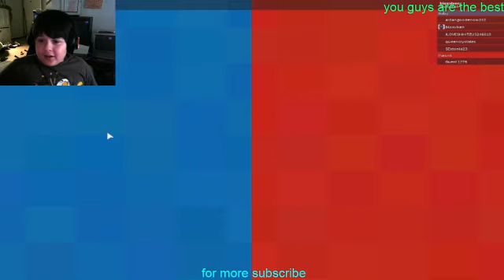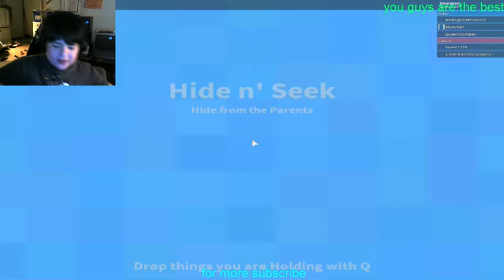who's your daddy in roblox!